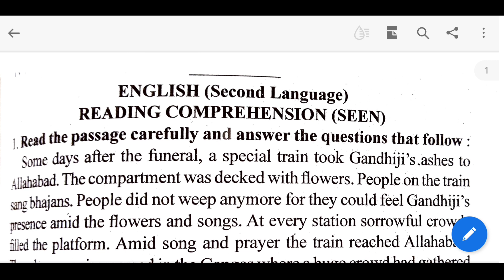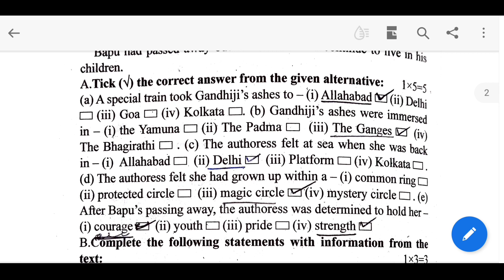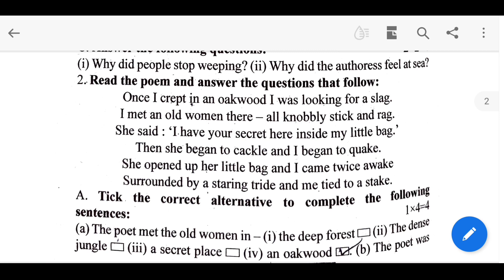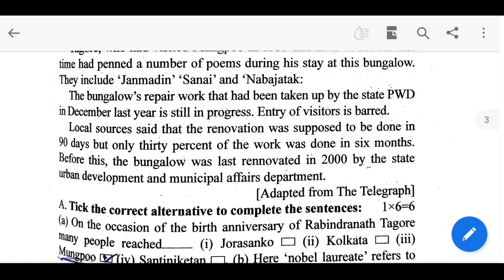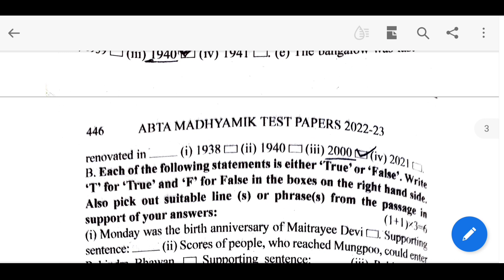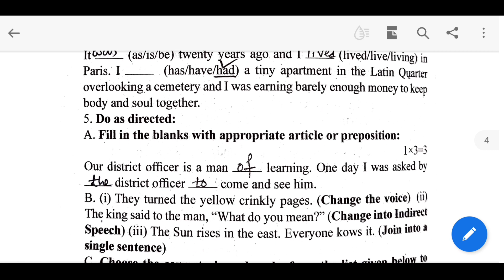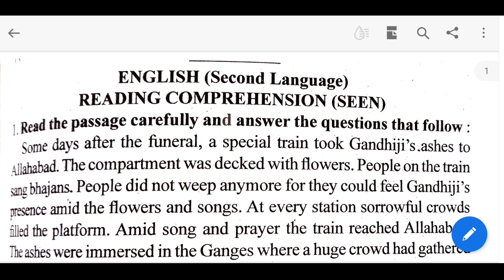Madhyamik 2023 ABTA Test Paper Solved Page- 443| English Seen, Unseen & Grammar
Hello Everyone, I am Rima and today I am going to share an important video for class 10.